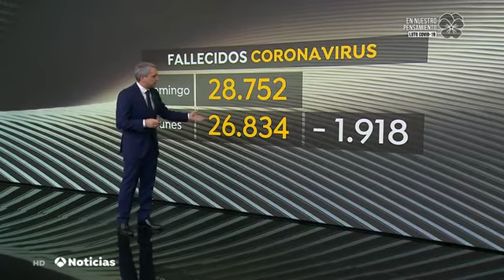empanada mental gobierno de España: TRES CIFRAS DE MUERTOS POR CORONAVIRUS EN DISTINTOS ORGANISMOS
Coronavirus: La empanada mental del gobierno de España: VICENTE VALLÉS EXPLICA LAS TRES CIFRAS DE MUERTOS POR CORONAVIRUS QUE DAN HOY DISTINTOS ORGANISMOS DEL GOBIERNO. 27 MAYO 2020.
Diferentes organismos del Gobierno ofrecen distintas cifras de fallecidos por coronavirus.
El inicio del luto oficial coincide con el día en el que hay novedades que confirman las dificultades que tenemos con las cifras de fallecidos por el coronavirus.
El lunes el Ministerio de Sanidad volvió a cambiar la forma de contabilizar los fallecimientos y dijeron que la cifra de muertos era de 2.000 menos que el día anterior, de modo que de más de 28.000 personas muertas, pasamos a 26.834 al día siguiente.
El martes, 24 horas después, cambió la cifra a 27.117.
Hoy, el Ministerio dice que la cifra es de 27.118, uno más que ayer en la cifra histórica, aunque explica que en la última semana han fallecido 39 personas.
Pero también ayer les mostrábamos este dato: el número de pensionistas ha disminuido en más de 38.508. Como saben, las personas mayores son la mayoría de las víctimas del virus. Y hoy tenemos otro dato más en esa misma línea: el Instituto Carlos III, que depende del Ministerio de Sanidad, ha registrado 43.000 fallecidos más de los que se suelen producir en este periodo de tiempo, cuando no hay una epidemia.
Por lo tanto, tenemos tres cifras de fallecidos que dan distintos organismos del gobierno: 27.118, 38.508 y 43.000.